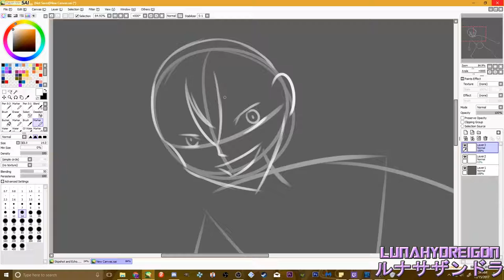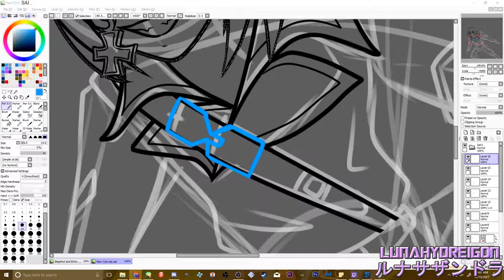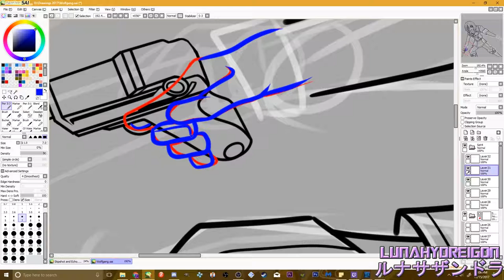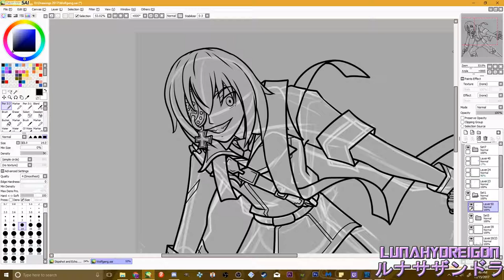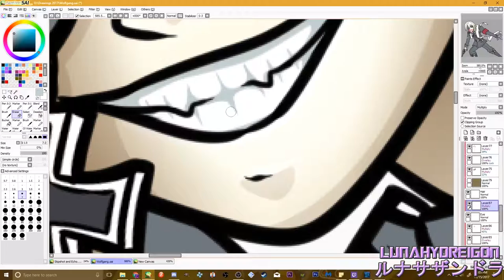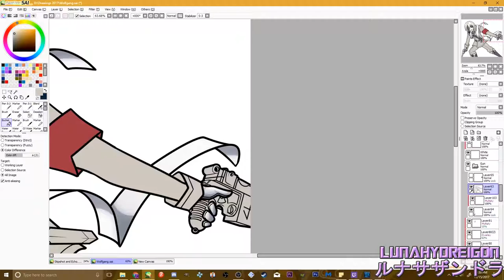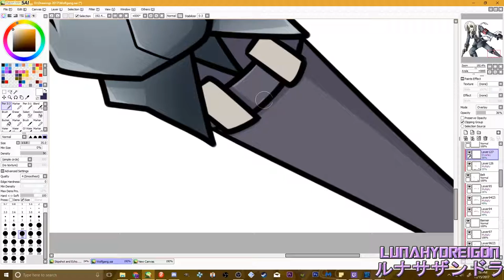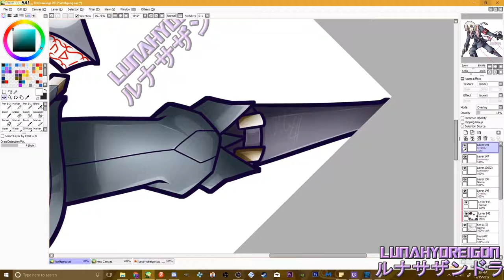LunaHydreigon Speedpaint | FANART | Dies Irae - Wolfgang Schreiber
I FORGOT TO UPLOAD THIS ON MONDAY. O_O Enjoy! It's a anime I've been watching and I just adore Wolfgang so much! :D Also, he's a he. :V Before anyone says she. Also I got frustrated with the entire 40 min rendering, so loop music ftw!